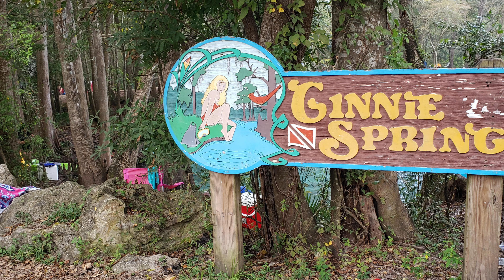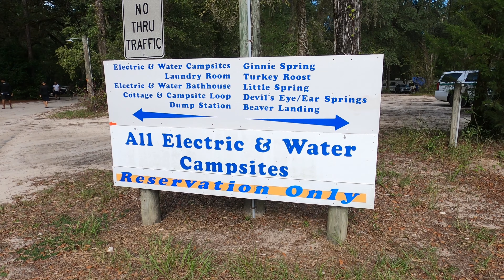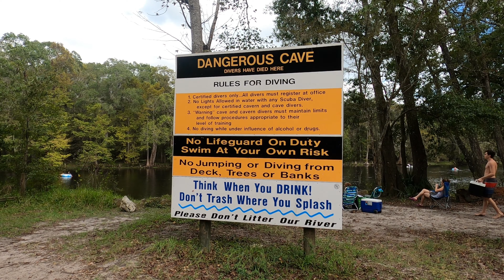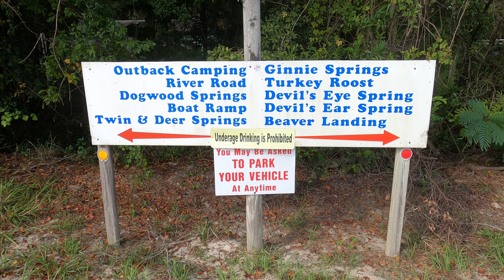Ginnie Springs - High Springs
Today we explored Ginnie Springs in High Springs, FL. This place allows the resources needed to make the most time in the great outdoors. The Sante Fe River is a popular choice for visitors but offers so much more to do within. You can simply swim and enjoy the company of friends and/or family. Using innertubes, kayaks, paddleboards and canoes there are many ways to experience this park. Come along as we explore this gigantic water park and camping area.

Edit: We visited this place on October 24th which was a Saturday.  As you can see in the video, it was pretty crowded and this is how a typical weekend looks.  Hopefully we can return on a weekday to see how crowded it is and post another video.

Ultra Infrared Night Vision Paranormal Investigation Camera

=-=-= Extra Outdoor Gear =-=-=
Kanu Swim Shirts

OZARK TRAIL FOLDING WAGON

CAPAS Snorkel Fins

MARCHWAY Floating Waterproof Dry Bag